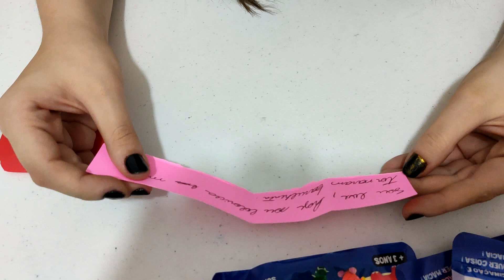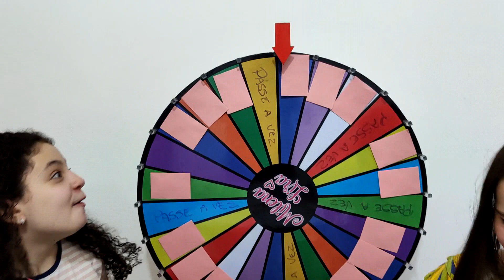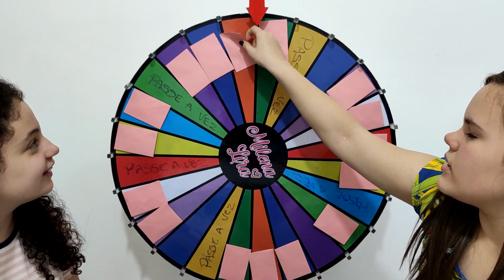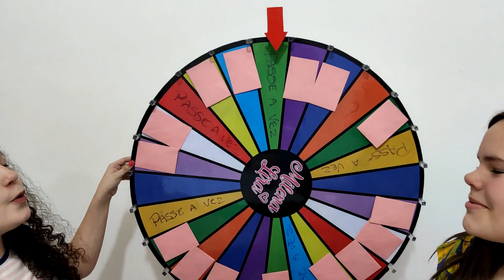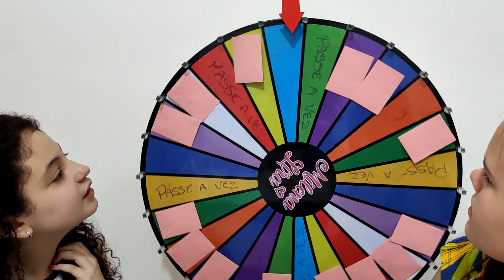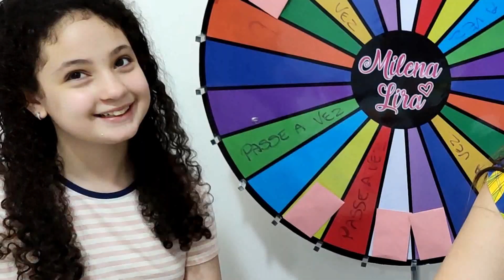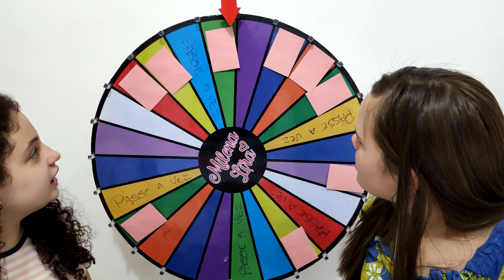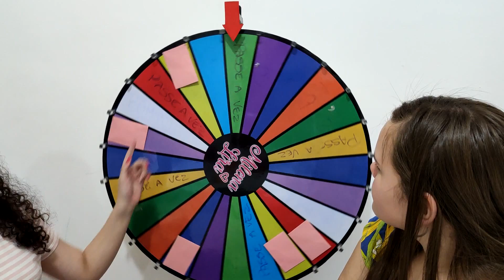ENIGMA DE SLIME Ft. MANUZINHA STAR (SLIME CHALLENGE)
Oi gente, eu e minha prima Manu tentamos desvendar os enigmas, assistam e comentem bastante ok, bjs da Mi!!!